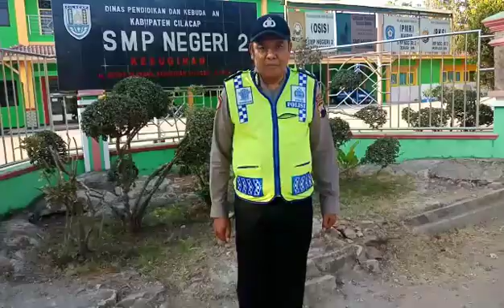Live Report Ka SPK patroli BLP dari SMP N 2. Kesugihan.